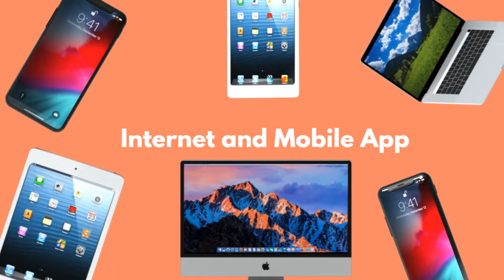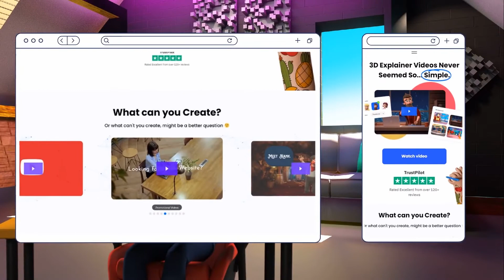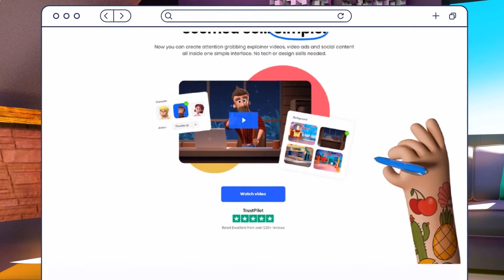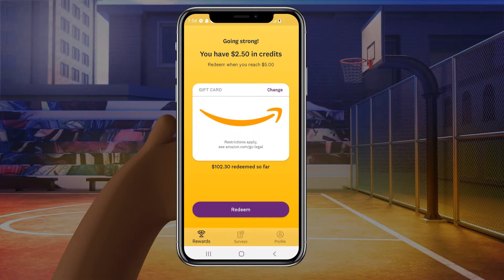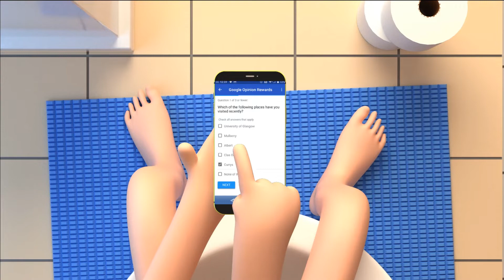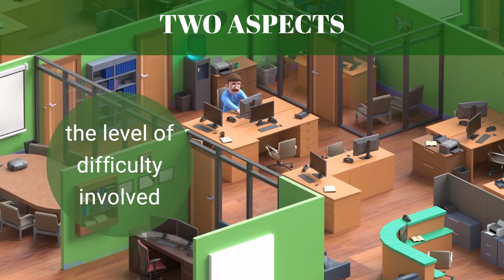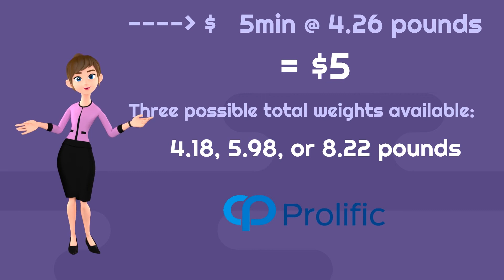Highest Paying Survey Sites This 2023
Want to earn cash online? Here are the Highest Paying Survey Sites This 2023 that you can try.

When the pandemic happened, people tried to make ways in order to make money. I mean, Who wouldn't want to make money, right? Additionally, there are several ways to earn money online that you can do from home and at your own pace because we are now living in the computer age. Making money out of the highest paying survey sites this 2023 is probably one of them.

Frequently, results like Mypoints, Survey Junkie, Inox dollars, and Swagbucks appear when you search Google for the "highest paying survey sites this 2023".The author doesn't know what they're talking about, they probably don't take surveys themselves, and they probably wrote this article on the spur of the moment, or the survey site doesn't have an affiliate program, so it isn't included in the best list. This got me thinking that there are folks who think these are the best survey sites, when the majority of them are mediocre. This list is in no particular order. This list will include surveys from both online and mobile applications that can help you make extra money for your expenses. Consider this as a side hustle since we all know that surveys are not that stable.

00:00 Introduction
00:59 Pinecone Research
01:54 Mturk
02:46 DScout
03:32 Qmee
04:18 Crowdtap
04:37 Swagbucks
05:28 Survey Monkey Rewards
05:54 Usertesting
06:39 Google Opinion Rewards
06:54 Prolific.com

View more videos about topics below:
Business and Make Money